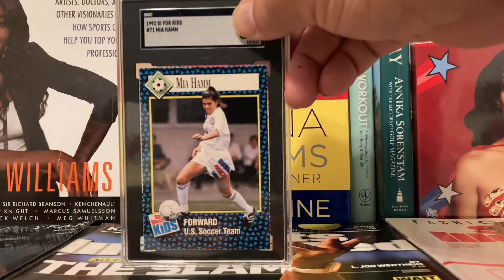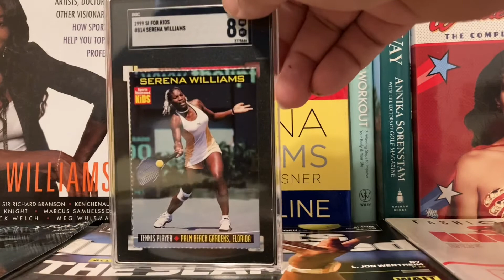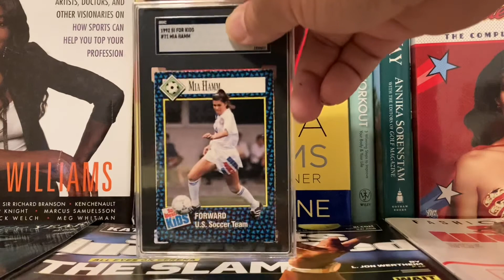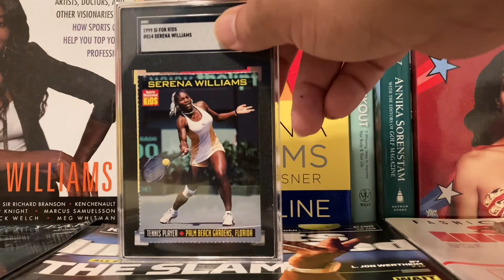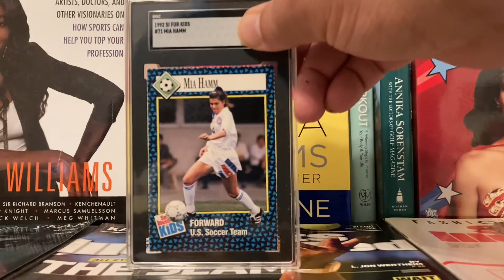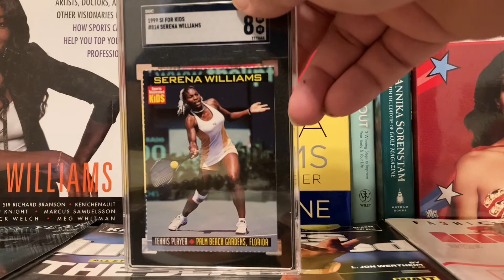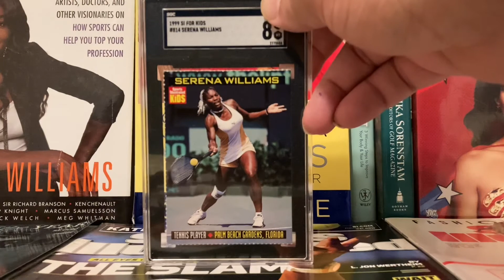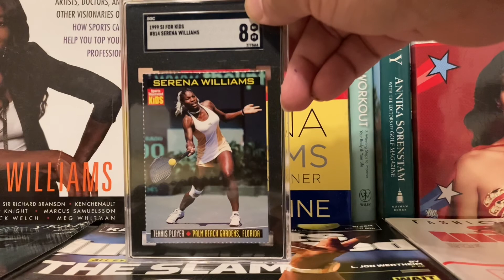Women’s Sports Cards #11 - Serena Williams Runs This World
Discover why the Serena Williams 1999 SI For Kids card is the Mickey Mantle 1952 Topps card of the WomensSportsCards world.